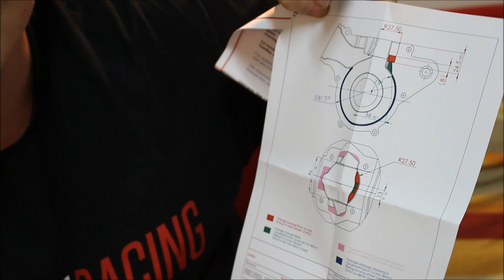Bidalot WR96 "unboxing" // Goose Racing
Wir packen mit euch den neuen 96cc Bidalot WR für D50B0 aus. Das ganze werden wir selbstverständlich selber aufbauen, testen und verbessern.
Wenn ihr Lust auf diesen feinen Zylinder bekommen habt dann bestellt ihn doch